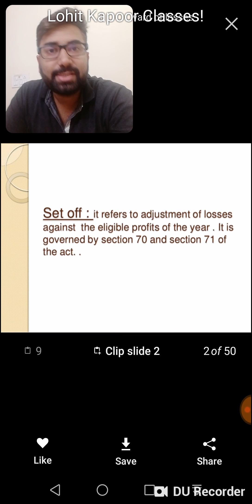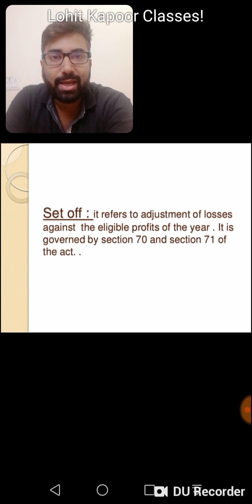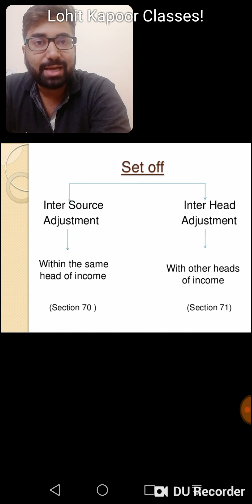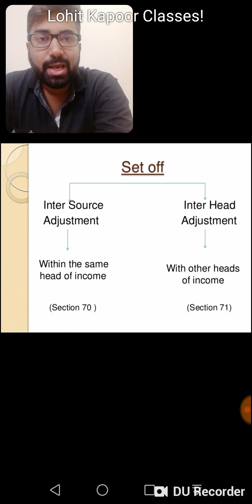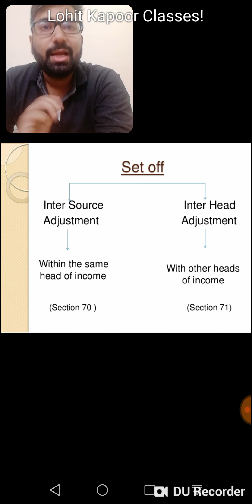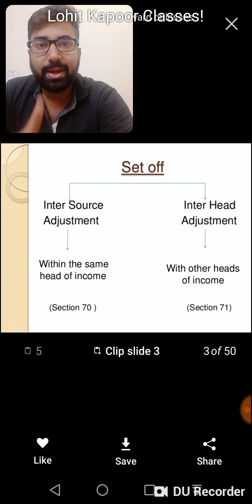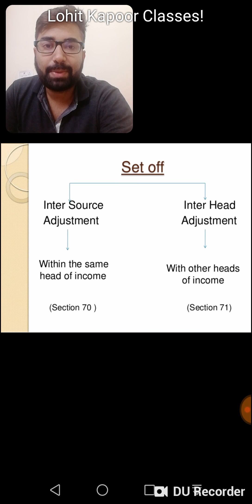SET-OFF Easiest Explainations#Income Tax for B.com, bba, Ca, Cs & Cma Students ! Very Useful Guys !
Uff TAXES??

Guys this video lecture will enable u to understand the meaning of Set-off and Carry Forward of Losses!

You can also see the •PLAYLIST-Income Tax•

For more useful TAX lectures.

For B.com,Bba,Ca,Cs,Cma Students.